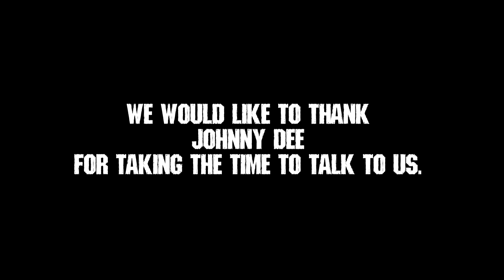BackstageAxxess interviews Johnny Dee of Doro and Britny Fox.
BackstageAxxess interviews Johnny Dee of Doro, Britny Fox and Kick - The INXS Experience  on 9/22/16.  "All We Are" courtesy of Warlock and Long Way to Love" courtesy of Britny Fox. Photos courtesy of Metal Rules, Julien Froment, Edu photos, Mark Weiss and Marcos Martin.